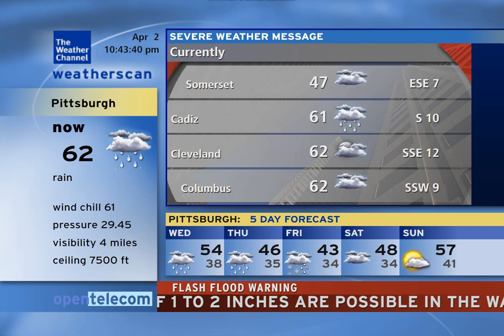Weatherscan Local - Flash Flood Warning/Tornado Watch - Pittsburgh, PA (4/2/24)